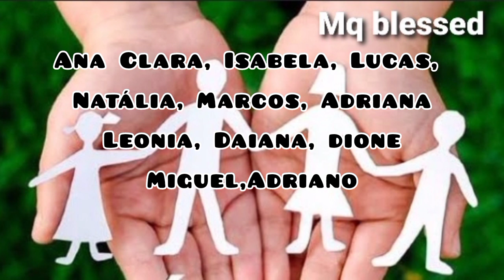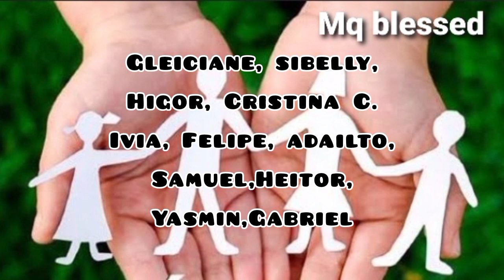29 de novembro de 2023: ORAÇÃO POR VOCÊ E SUA FAMÍLIA: PAZ, SAÚDE E PROSPERIDADE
Vamos orar?  Deixe seu pedido de oração nos comentários estaremos orando por você e sua família.

Veja também